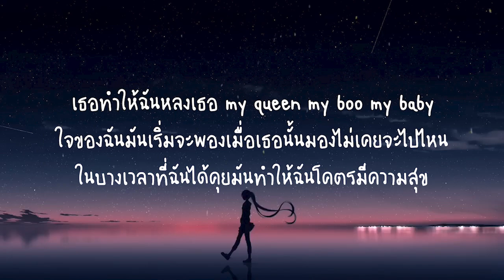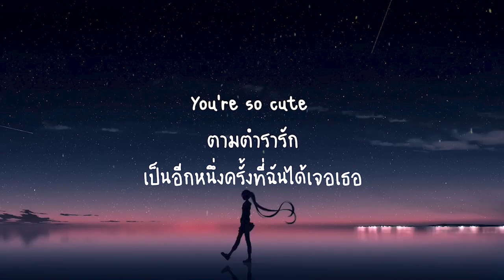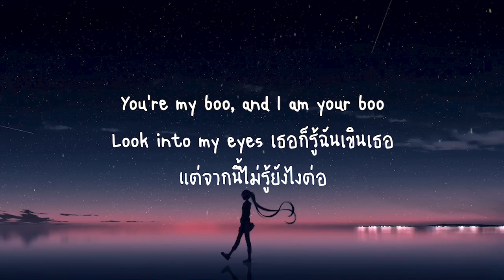ตำรารัก-(Lovetext♡!)-LAZYHOLIC(เนื้อเพลง)